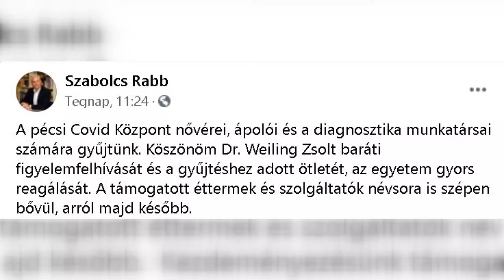20201127 hirado Klinikanak gyujt az iparkamara TTT